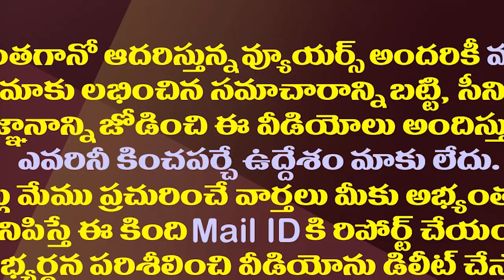విజయవాడ టీడీపీలో వంగవీటి రాధా చిచ్చు.!| Vangaveeti Radha Is Causing Trouble In Vijayawada TDP